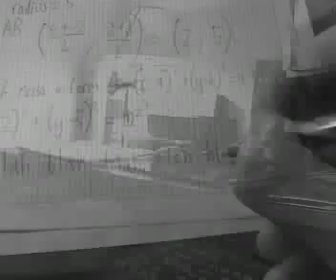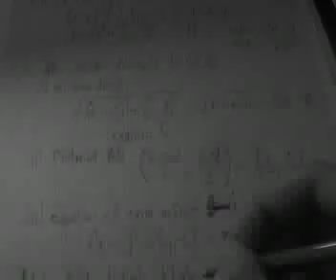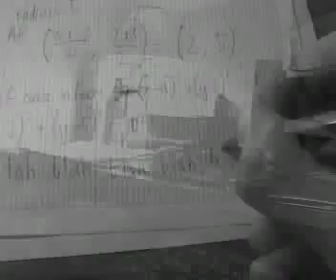Speed of Life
My first short film I made in college.  Comments greatly appreciated.